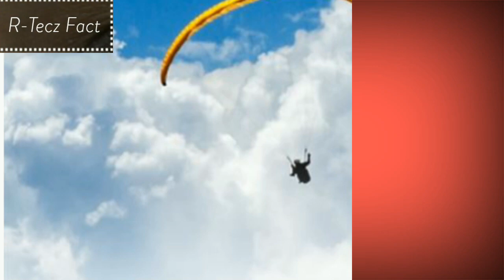जानने के लिए इस वीडियो को एंड तक जरूर देखें | Facts | Gajab fact in Hindi By R-tecz Fact...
जानने के लिए इस वीडियो को एंड तक जरूर देखें | interesting Facts By R-tecz Fact...

fact se reletive video dekhne k liye channel ko subscribe like share jarur kre OK bell icon press jarur kre new video dekhne k liye thanks to All friend's R-tecz fact..

fact